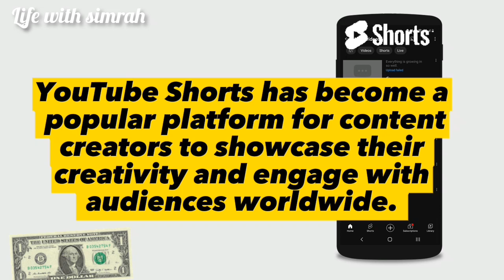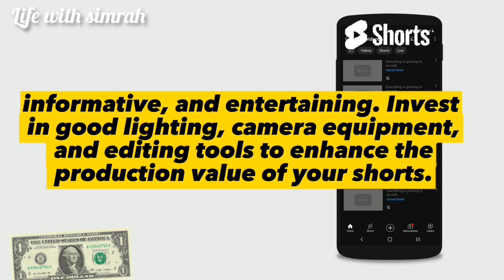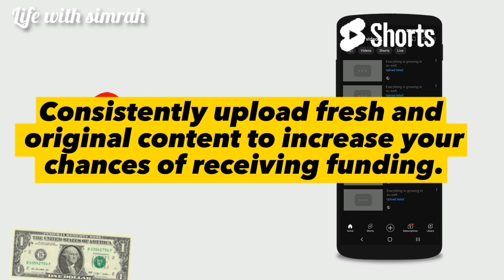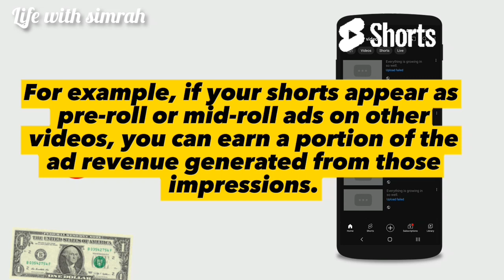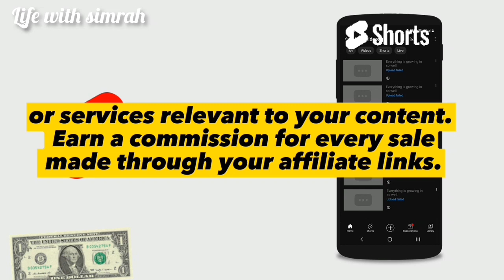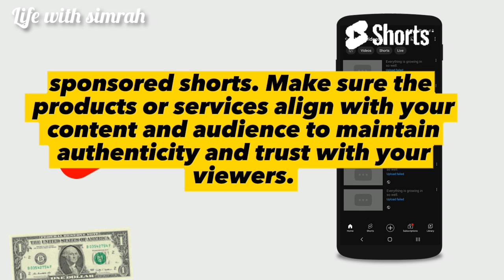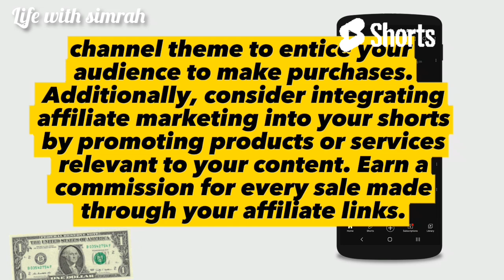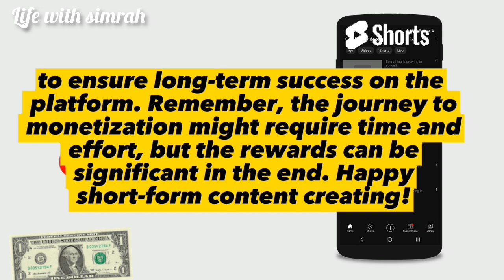YouTube Shorts Monetization: How to Earn with Short-form Content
YouTube Shorts is a feature on YouTube that allows creators to upload short vertical videos of up to 60 seconds in length. These videos are designed to be easily discoverable and displayed on the Shorts shelf of the YouTube app, making them perfect for quick and engaging content.

Regarding monetization, as of my last update in September 2021, YouTube Shorts monetization was available through the YouTube Partner Program (YPP).

Please note that YouTube's policies and features might have evolved since my last update, so I recommend checking YouTube's official guidelines or the YouTube Creator Academy for the most up-to-date information on YouTube Shorts monetization.